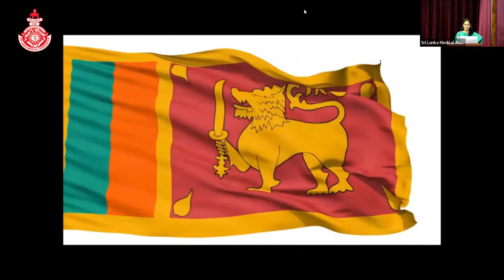Quality Assured Medical Education and Generating New Interest in Education - Dr. Palitha Abeykoon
The Landscape of Medical Education – Webinar and book launch was successfully held on 5th April 2022, at the SLMA auditorium.

The main objective of this webinar was to initiate a discussion on how medical education should adapt and evolve in the current crisis and uncertain future.

Dr. Palitha Abekoon was the chief guest of the event. He highlighted the importance of quality-assured medical education and the importance of generating new generations with an interest in medical education.

Prof Indika Karunathilake gave an overview of the Past, Present, and Future of Medical Education in Sri Lanka.

Senior Prof Surangi Yasewardene was the guest of honor of the event and she delivered a comprehensive explanation of the accreditation process and the quality assurances process of the medical curriculum by UGC.

Lastly, Dr. Sajith Edirisinghe delivered a speech titled “How to Make Basic Science Education More Engaging, Interesting and Meaningful” based on the experiences and innovative additions done at the Faculty of Medical Sciences. University of Sri Jayewardenepura.

Two books titled, the “Journey of the Healers” authored by Prof Indika Karunathilake, Professor of Medical Education, Faculty of Medicine, University of Colombo, and “ANATOMY UPPER LIMB - A Study Companion for Medical Students- co-authored by Prof Indika Karunahilaka and Dr. Sajith Edirisinghe, Senior lecturer in Anatomy, Faculty of Medical Sciences, University of Sri Jayewardenepura were launched during the webinar.
The e-copy of the books can be downloaded through the given link.